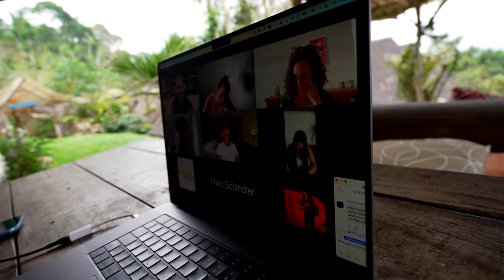#47 We’re doing the prep work for my 82-year old grandma to come back to Bali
This is an hommage to the greatest power in the universe - love.
It is what drives me to do all the things I'm doing. Especially at the moment doing everything I can to bring my grandma back to Bali. Love demands me to do that. I can't not follow this path.